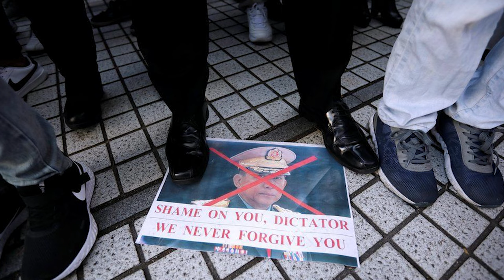ලෝකයේ අති සාර්ථක විප්ලව - Successful revolutions in the world - Dupathe Api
පොදු මිනිස් අයිතිවාසිකම් ඉ‌‌ටුකරගැනීම උදෙසා ‌විවිධ රටවල ජනතාව සමූහ වශයෙන් එක්ව අරගල කරන්නට විය. දේශපාලන හා සමාජයීය වශයෙන් ඇති වූ ගැටලු නිසා පීඩාවෙන් මිරිකී සිටි ජනතාව තුළින් මෙවැනි අරගල ආරම්භ විය‍. එවැනි උද්ඝෝෂණ රජය විසින් ආරක්ෂක අංශ යොදාගනිමින් මර්දනය කරන්නට විය. තම අයිතිවාසිකම් ඉටුකර ගැනීමට නොසැලුනු ජනතාව මෙවැනි අරගල ජයග්‍රහණය කරා ගෙනයන්නට ඉතා නිර්මාණාත්මක ආකාරයේ ජනතා අරගල සිදුකරන්නට විය. එසේ කරන ලද ලොව සුවිශේෂි විප්ලව අතරින් කිහිපයක් ඔබගේ මනස කළඹවා ලන්නට මා උත්සහ කරමි.

වර්තමානය වන විට ලංකාවේ දේශපාලනය තුළ ඇතිවී තිබෙන දූෂණ, ගසාකෑම් හේතුවෙන් රට බුන්වත් භාවයකට පැමිණ ඇති බව අප සියලු දෙනාම නොදන්න රහසක් වී තිබෙන අවස්ථාවක පීඩා විඳින ලාංකික ජනතාවට නව අදහසක් ඇති කිරීමේ බලාපොරොත්තුවෙන් මා මෙය ඉදිරිපත් කරමි.